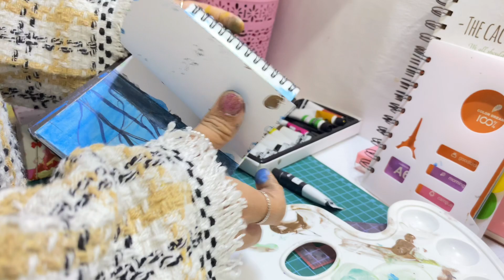Art vlog 🌱 merapihkan stationary 🎨 sketch book 🍁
Music 🎶:
BGM president